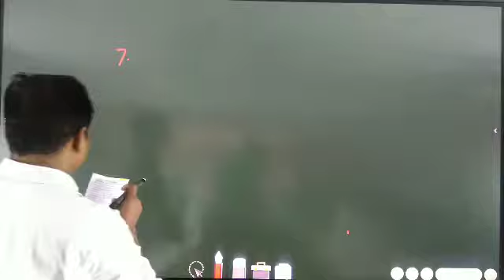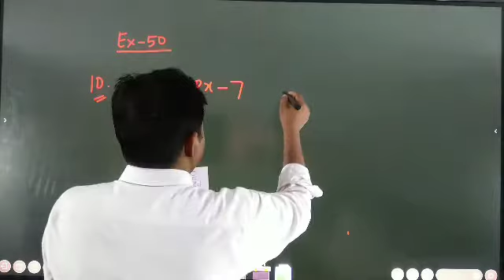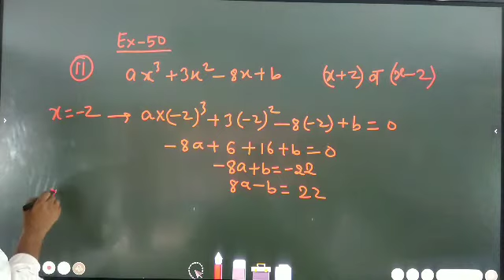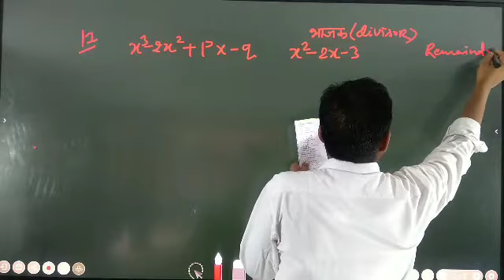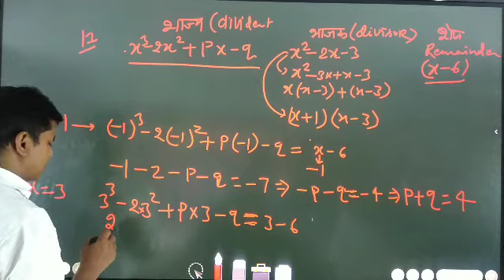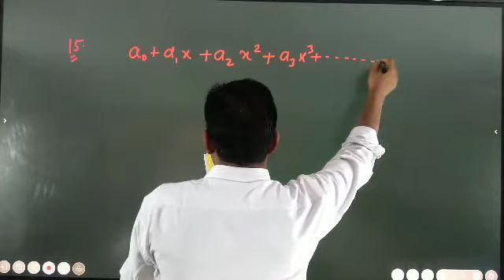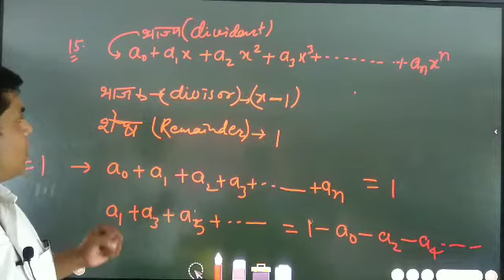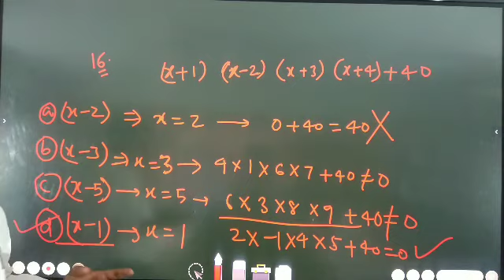Algebra Package solution Ex 50 (Q7 t0 Q16)